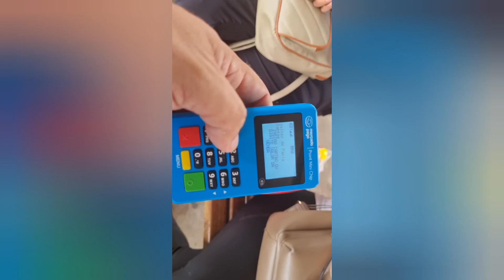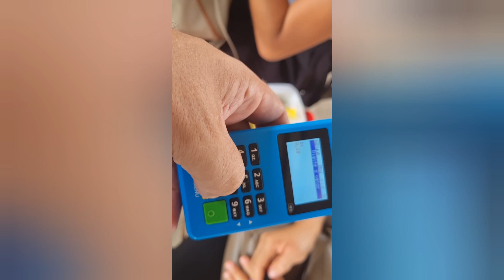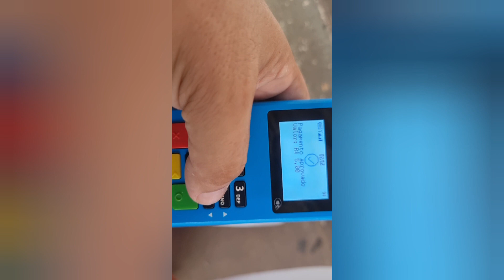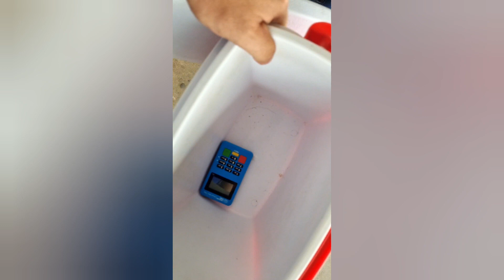Tenha um SALÁRIO de R$ 3000,00 por mês investindo R$70,00 uma ÚNICA vez - Vendendo na rua!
Hoje eu mostro como vc pode ter um salário mensal de 3mil por mês investindo apenas 70 reais Uma única vez e nisso ir girando o dinheiro.

Link para adquirir o E-Book
Ganhando 2k em 5 dias